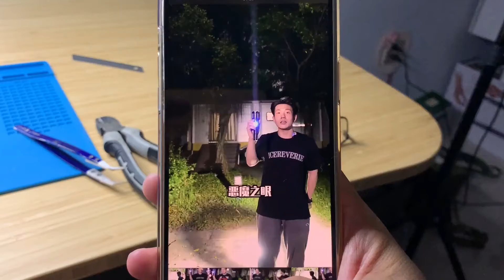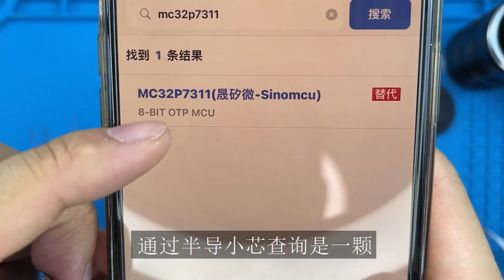试玩可以远射1公里的手电筒！拆解看看发光体有多大【吃拆玩呗】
科技 拆解 试玩 吃拆完被 本频道内的所有视频和素材均以合法合规，绝对遵守youtube社区准则